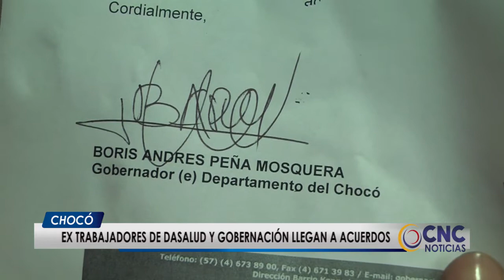Ex trabajadores de DASALUD y gobernación llegan a acuerdos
Después de dos días de protestas los extrabajadores de diferentes centros de salud  llegaron en las ultimas horas a un acuerdo con el gobernador del chocó para el pago de sus acreencias.